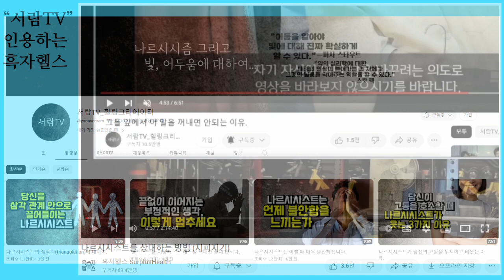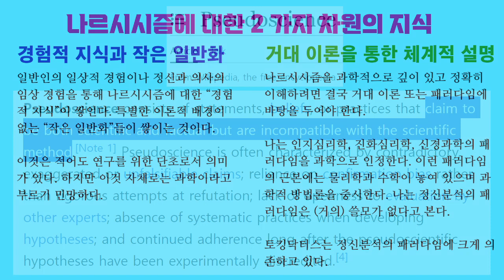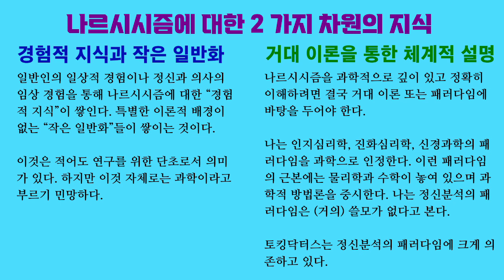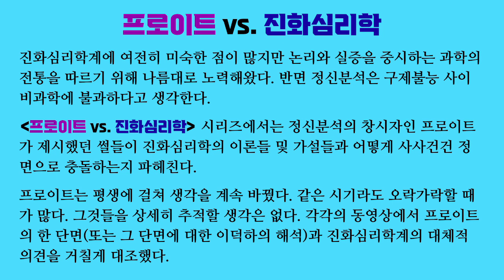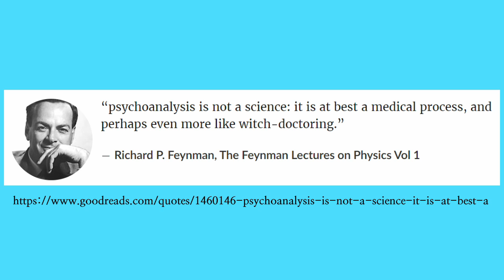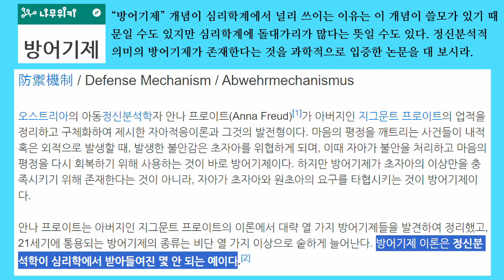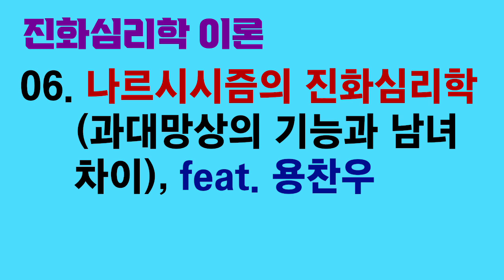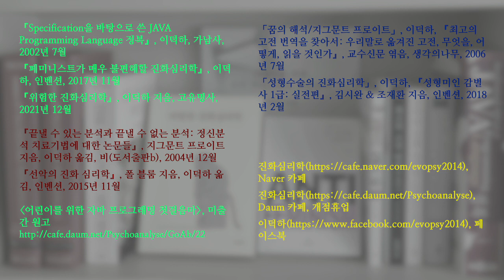프로이트 vs. 진화심리학 03. 흑자헬스야, 토킹닥터스와 서람TV의 썰을 무턱대고 믿지 마라! (정신분석이 나르시시즘을 제대로 설명할 수 있을까?)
토킹닥터스 채널과 서람TV 채널에서 나르시시즘에 대한 영상을 아주 많이 올렸습니다. 그런데 두 채널 모두 정신분석 이론에 아주 많이 의존하고 있습니다.

정신분석에 대해 상당히 잘 아는 저는 정신분석이 사이비과학에 불과하다고 생각합니다. 이렇게 생각하는 과학자나 과학철학자가 아주 많습니다. 그리고 정신분석 이론을 과학적으로 입증한 논문은 전혀 또는 거의 없어 보입니다.

만약 정신분석이 개판이라면 정신분석에 바탕을 두고 나르시시즘을 설명하려는 시도는 망하는 길일 뿐입니다.